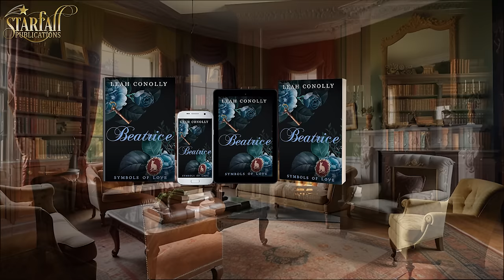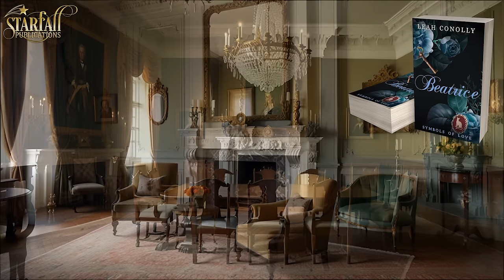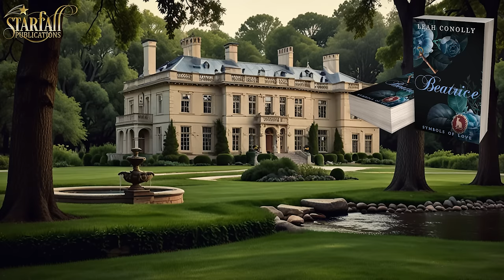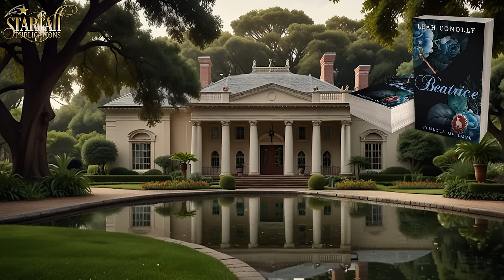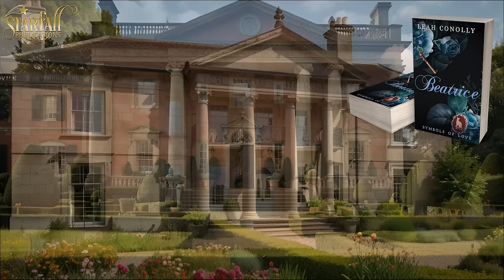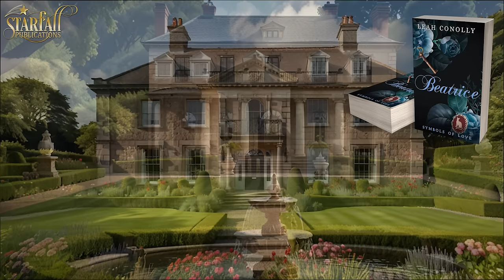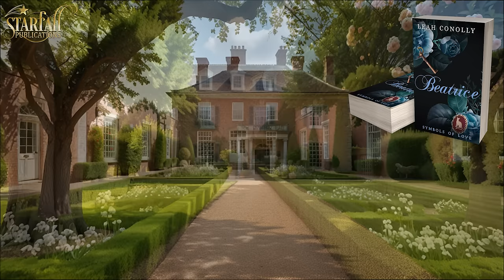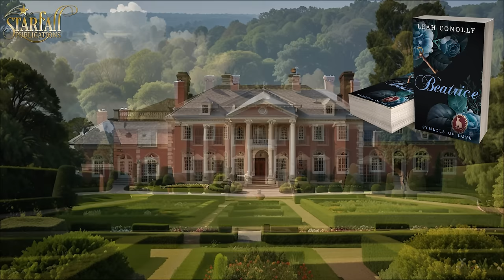Beatrice Preview Historical Regency Romance Audiobook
Book from Symbols of Love Series
Written by Leah Conolly

▬ 📕 Book Summary 📕 ▬▬▬▬▬▬▬▬▬▬
A governess haunted by scandal. A widower with a wounded heart. Can they rebuild their shattered lives together?

In a world of shattered dreams and haunted pasts, a military widower and a scandalous dancer find solace in each other's arms. Can they overcome their demons and forge a future built on love and redemption?

Gregory Hillmot, a grief-stricken father, reluctantly hires Beatrice, a mysterious governess with a hidden past, to care for his three daughters. As Beatrice brings light into their lives, secrets unravel and fears resurface, threatening their fragile bond.

Together, they must confront the ghosts of their pasts and discover the strength to create a new beginning filled with hope, forgiveness, and the power of love.

▬ ⭐⭐⭐⭐⭐Book Reviews⭐⭐⭐⭐⭐▬▬▬▬▬▬▬▬▬▬

Praise for Symbols of Love Series

⭐⭐⭐⭐⭐ Great read. Characters easy to remember Storyline a pleasant experience; this reader was most anxious to find out " how the butterfly birthmark was going to enter into the story?". Well it did, exactly when & how it was supposed to.

⭐⭐⭐⭐⭐ This is a riveting story of regency romance. I enjoyed the characters and and the plot, becoming engaged with them at the beginning. I recommend this book.

⭐⭐⭐⭐⭐ I loved this book! Very well written. The H/H were fantastic. I couldn't put it down

▬ 🧑‍🤝‍🧑Follow Us 🧑‍🤝‍🧑 ▬▬▬▬▬▬▬▬▬▬

▬ 🎥 Timestamps 🎥 ▬▬▬▬▬▬▬▬▬▬
00:00:00 - Intro
00:00:19 - Chapter 1
00:13:58 - Chapter 2
00:27:49 - Chapter 3
00:41:58 - Chapter 4
00:53:59 - Chapter 5
01:10:24 - Chapter 6